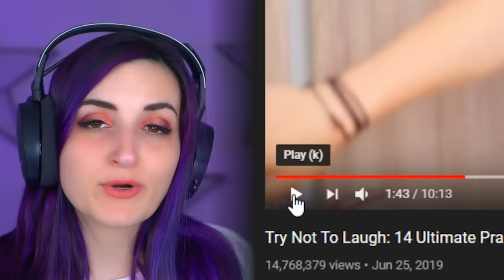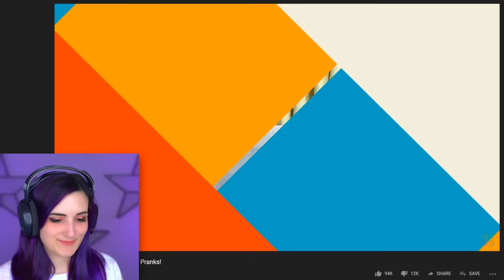Try Not To Laugh: Terrible Troom Troom Pranks Gone Wrong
Today instead of Trying Troom Troom pranks I'm instead taking a break to react to their Try Not To Laugh video of FAILED Terrible Troom Troom Pranks Gone Wrong...